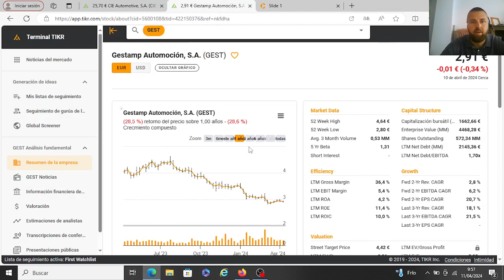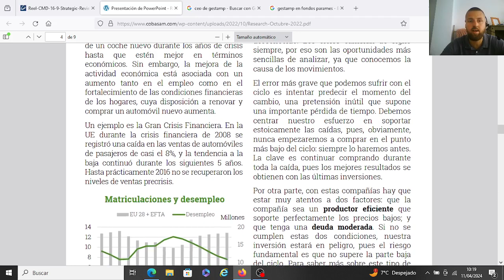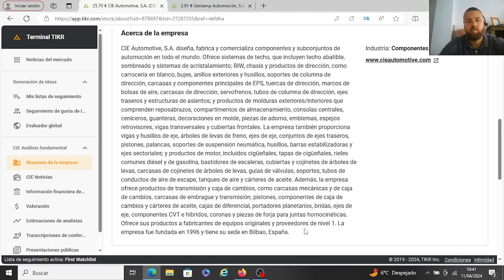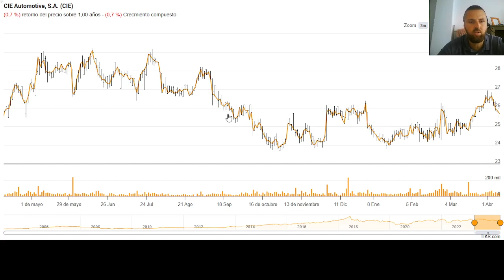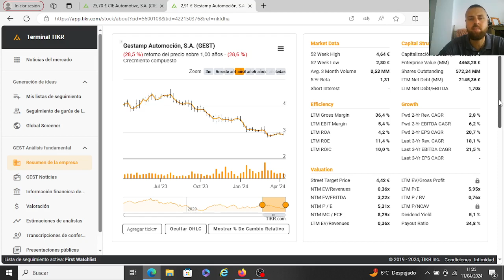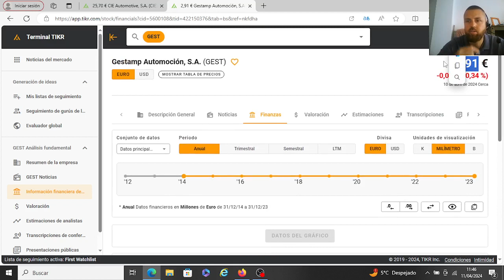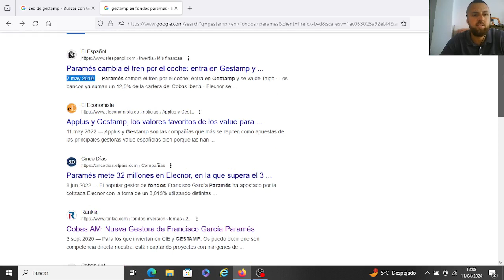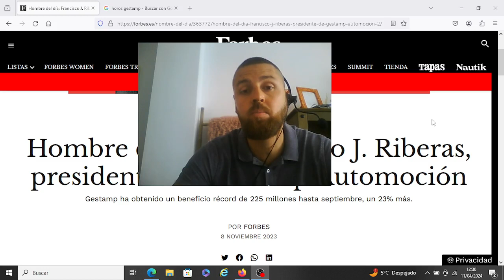Análisis del sector automoción y tesis de Gestamp y Cie Automotive.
Análisis del sector de automoción, características, cualidades, riesgos, etc y tesis de Gestamp y Cie Automotive, dos empresas proveedoras de componentes de automóvil.